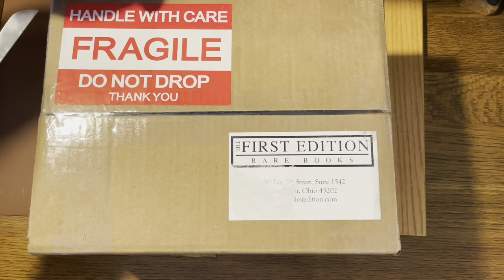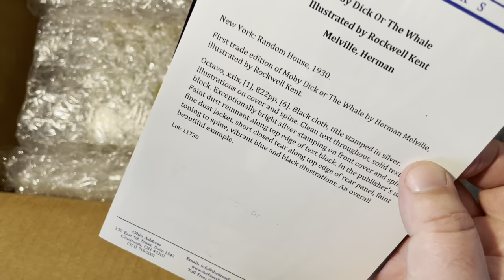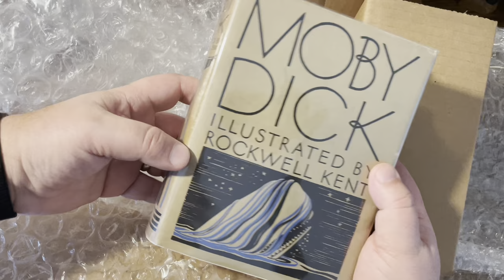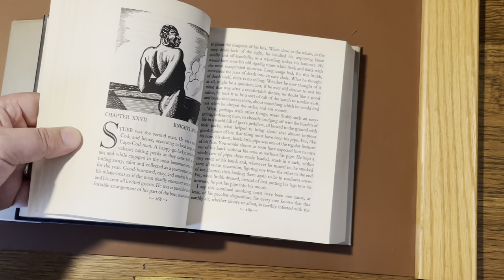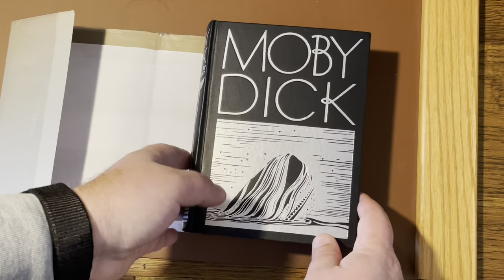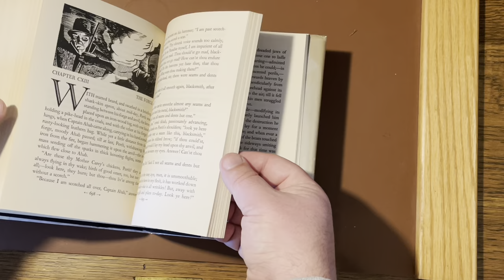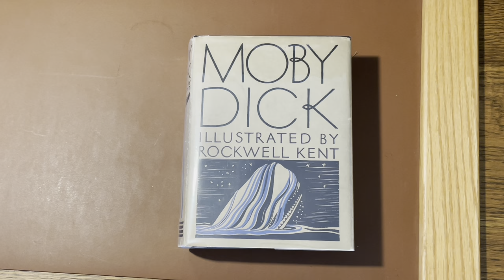UNBOXING Moby-Dick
Enjoy the unboxing of the 1930 Random House first trade copy of MOBY-DICK by Herman Melville with illustrations by Rockwell Kent. This American masterpiece is enhanced by Kent's illustrations.

I purchased this book from The First Edition Rare Books in Cincinnati, Ohio. They were great to deal with and did a wonderful job packaging the book. (not sponsored). The photos of the book at the end were by The First Edition Rare Books store.